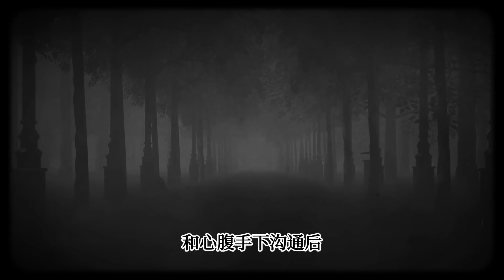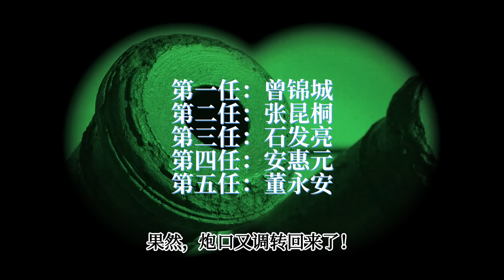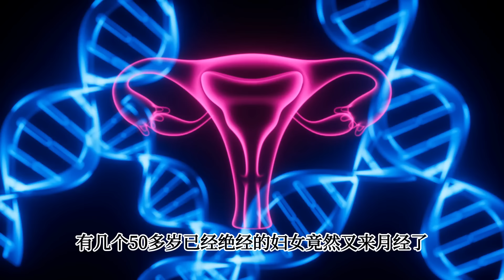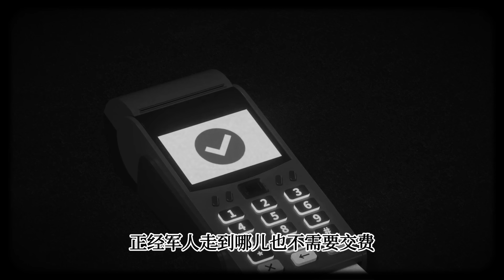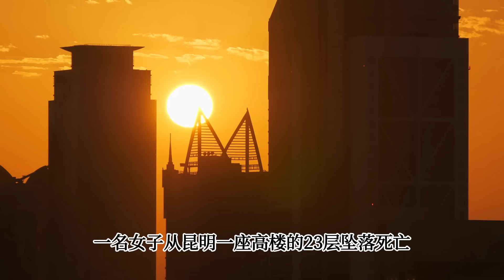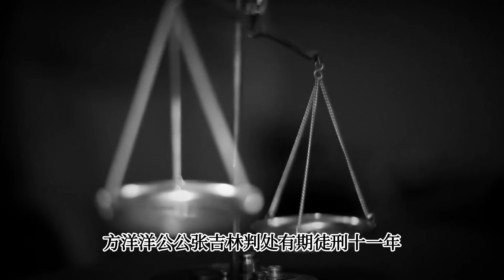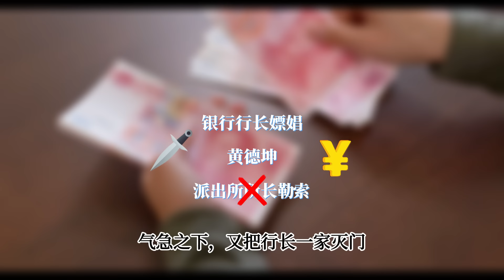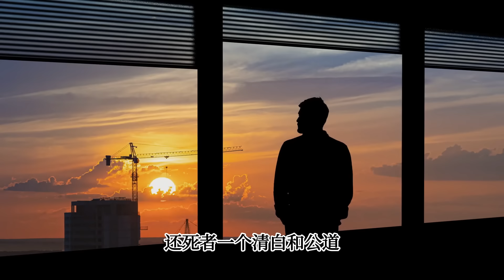比小说更荒诞的现实中国｜八大荒诞奇案